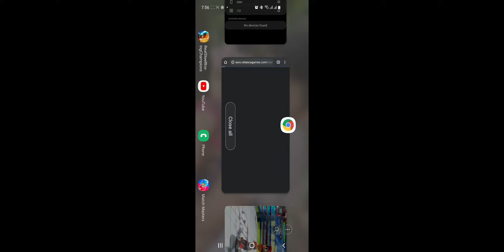fighting robot game